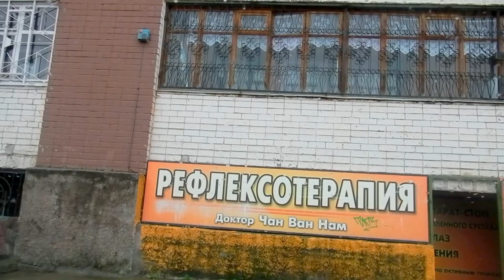История одного города